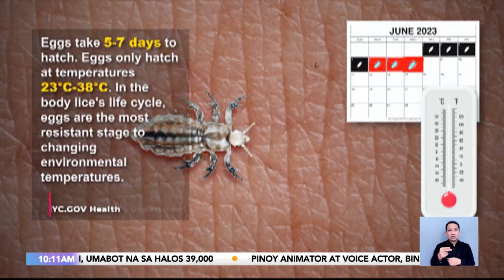SabiNiDok: Tips para iwas-kuto | Gud Morning Kapatid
SabiNiDok | Kapatid, isa ka ba sa mga nangangati ang ulo dahil sa kuto?
Pakinggan natin ang masasabi ni Dok Dex Macalintal para maiwasan 'yan!